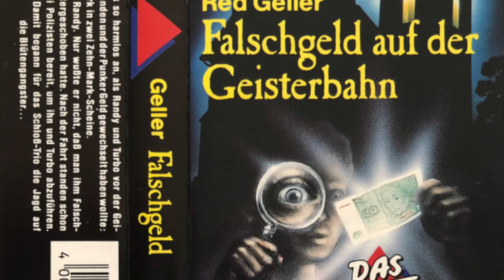Bill Holcombe - In Flagranti, No. 1-2 (partially half speed, Harley & Co 1987, LINK IN DESCRIPTION)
0:00 In Flagranti, No. 1a
0:47 In Flagranti, No. 1b (mit Gitarre)
1:11 In Flagranti, No. 2 (Slap It)
Reconstructed by Robert Arthur & Heribert Schlock.